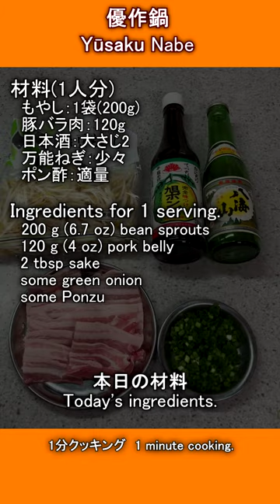優作鍋♪ Yūsaku Nabe♪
優作鍋の作り方の動画です

今日11月6日は大好きだった松田優作さんの命日。
なので優作鍋を作りました。
優作鍋は、優作さんが大阪滞在の際に必ず通っていた冨紗家というお店の「豚もやしセイロ蒸し鍋」です。
豚の旨味を吸ったもやしが最高に美味しいです。
〆の雑炊は勝手に優作雑炊と名付けています。

　もやし：1袋(200g )
　豚バラ肉：120g
　日本酒：大さじ2
　万能ねぎ：少々
　ポン酢：適量

How to make Yūsaku Nabe.

Yūsaku Matsuda（松田優作） was a Japanese actor.
He died in 1989 at the age of 40.
His final film appearance was as the villain Sato in Ridley Scott's Black Rain.
Yūsaku was very fond of steamed pork and bean sprouts at a restaurant called Fusaya.
That's why it was named Yūsaku Nabe.
The bean sprouts soaked in the pork flavor are the best!

Today, November 6, is the anniversary of his death.

Ingredients for 1 serving.
  200 g (6.7 oz) bean sprouts
  120 g (4 oz) pork belly
  2 tbsp sake
  some green onion
  some Ponzu